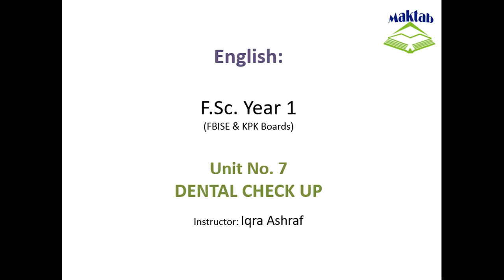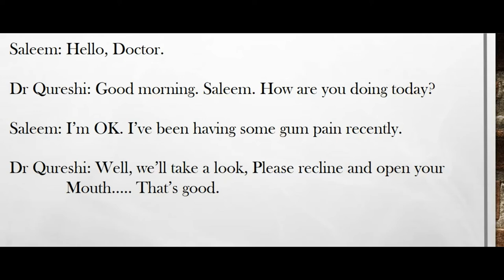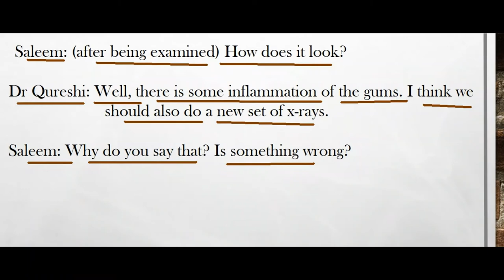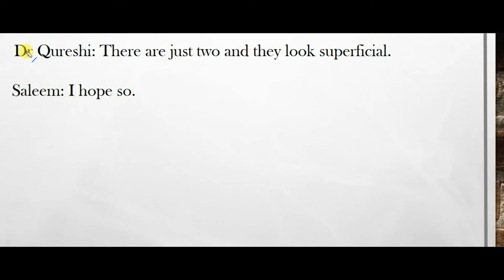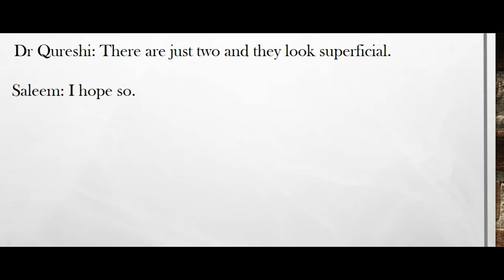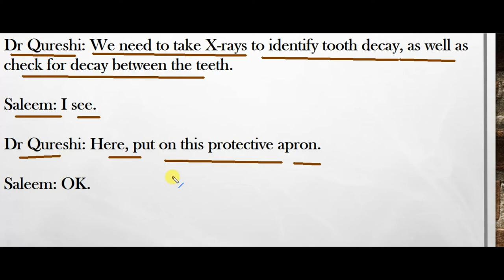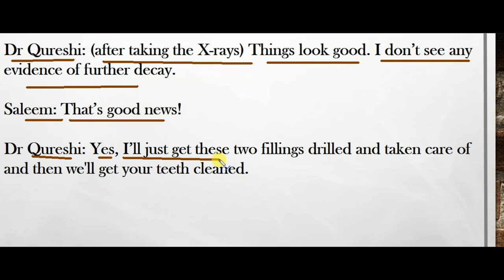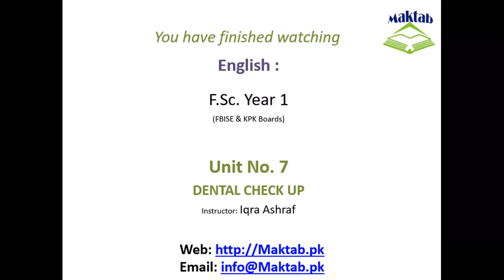FSc English Book 1, Unit 7, LEC 80: Dental Check-up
This video lecture (F.Sc. First Year English) covers the  Unit No. 7 "Dental Check-up"
In this video we will study four types of dialogues.
When you finally meet with the dentist, he / she would look at your past record (if available) or ask you questions about the conditions of your teeth and gum.
In this video, you will learn how to speak to the dentist and what to talk about.
You will also learn some useful phrases.